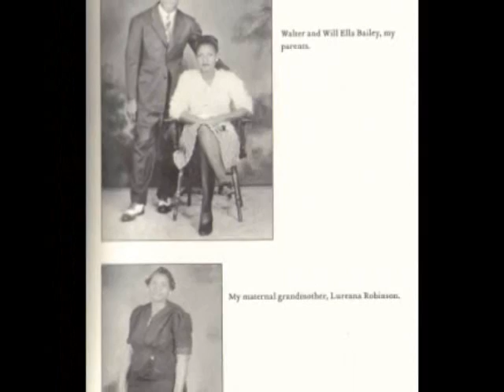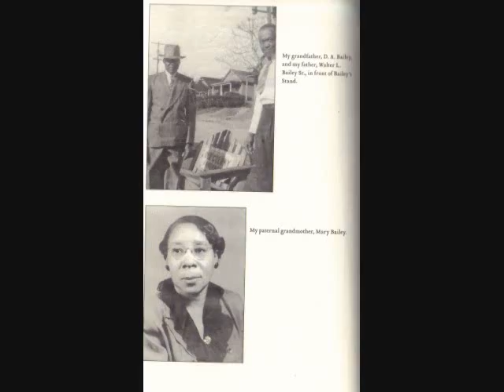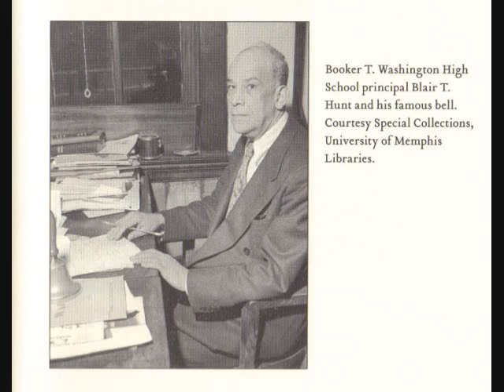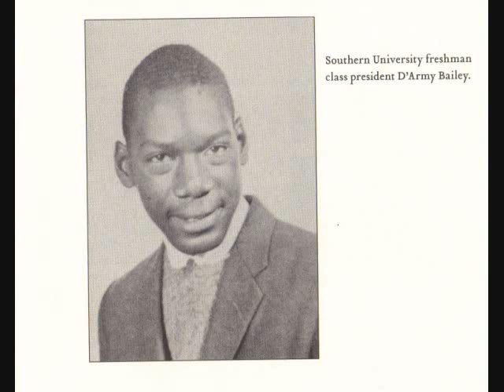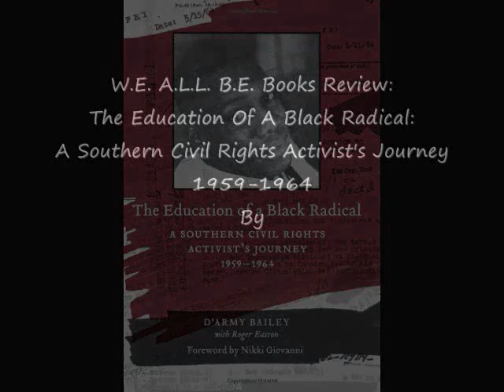W.E. A.L.L. B.E. Books Review: The Education Of A Black Radical (Updated)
W.E. A.L.L. B.E. TV/"Real Talk With Tha Artivist" Interviews Civil Rights Legend, Co-Founder Of The National Civil Museum &amp; All Around Renaissance Man The Honorable Judge D'Army Bailey about his life and new book, The Education Of A Black Radical...

Or See It In Three Parts Via The W.E. A.L.L. B.E. TV YouTube Channel: